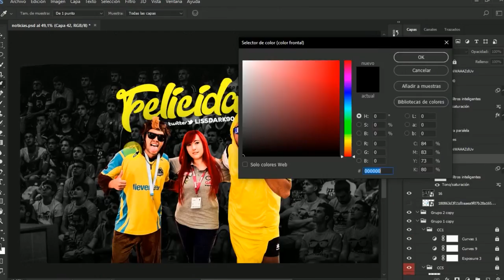Felicidades Liss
Si quieres informarte más sobre nuestros servicios, o solicitar un presupuesto sin compromiso, no dudes en contactárnos.